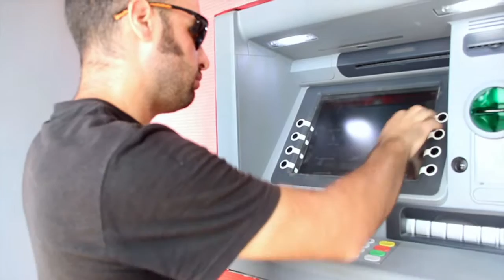Conflictos en Lomé, Togo, cuando pasamos en moto- Ep#18- Vuelta al Mundo en Moto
Conflictos en Lomé, Togo, justo cuando pasamos en moto de vuelta del taller. De viaje te puede pasar de todo y cuando menos te lo esperas... Tan solo ibamos a hacer el mantenimiento de la moto, sacar dinero y recoger los visados de Gabón, y nos encontramos esto...

Actualmente estoy viajando por Sudamérica en moto, he cruzado Brasil en moto, las Guyanas y ahora bajo hacia Argentina y Chile tras viajes Bolivia, por la carretera panamericana.

Durante esta vuelta al mundo en moto, mediante los vlog de viaje, lograras viajar en moto por el mundo conmigo, sumergiendote en las culturas que visite, entrando en sus casas, compartiendo el día a día con las familias que me acogen, conociendo sus vidas, sus amistades, como se relacionan.

Además, podrás ver las rutas en moto, anecdotas de viaje que me van sucediendo con la moto y te daré consejos de viaje, para que a ti te resulte aun más fácil. Te contaré como lidiar con los timadores y buscavidas que me salen al paso y la multitud de sentimientos que se viven durante un viaje largo.

Podrás ver cuales son las carreteras peligrosas e incluso algunas carreteras infernales, si no tienes en cuenta el clima.

Chaqueta: Held

Pantalón: Held

Botas: Held

Guantes: Held

Casco: Schubert

GPS: Garmin 64S

EQUIPO DE GRABACIÓN Y EDICIÓN:

Camará Principal: Samsung S7

Segunda Cámara: Xiaomi Yi 4K

Tripodes: Gorilapod

No olvides ponerle el dedito arriba y compartirlo!